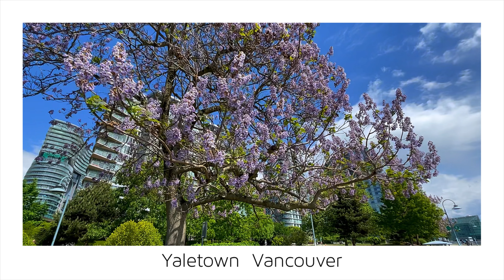【Vancouver-Yaletown 14-】🇨🇦 1 Minute